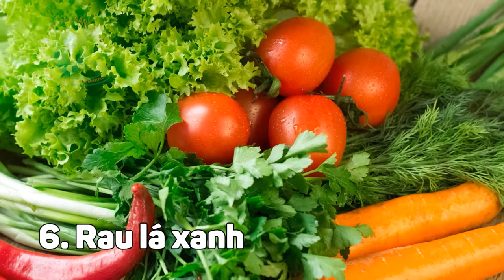10 loại thực phẩm giúp tăng tỷ lệ mang thai ở phụ nữ